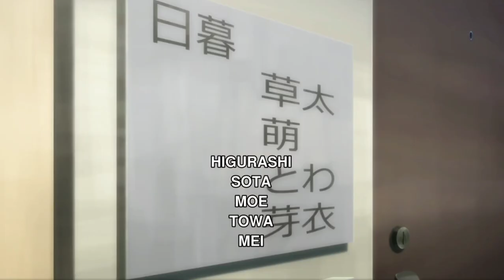Yashahime: Princess Half-Demon (Dub) Towa meets Sota! [Requested]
Adapted By Funimation with Viz Media